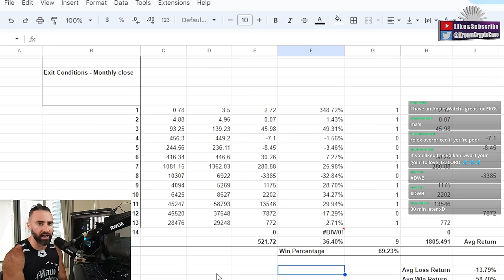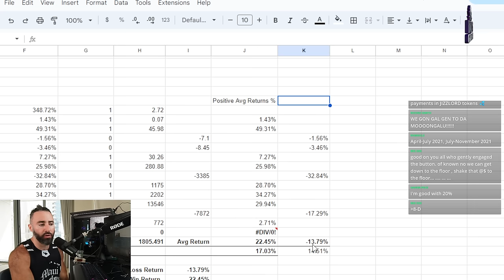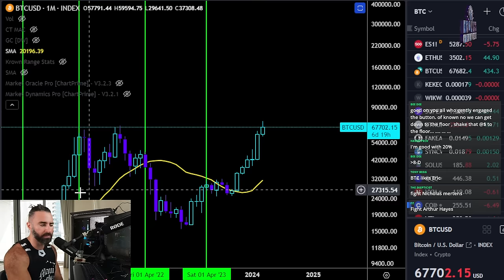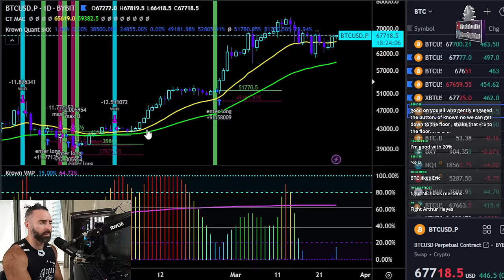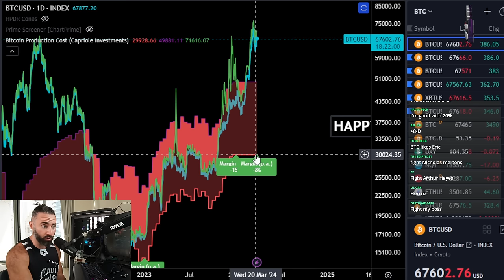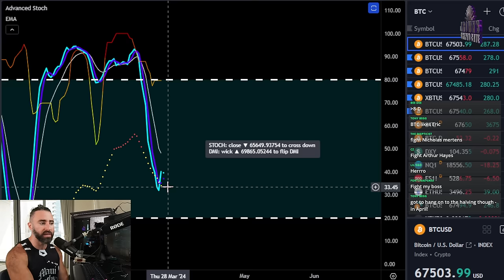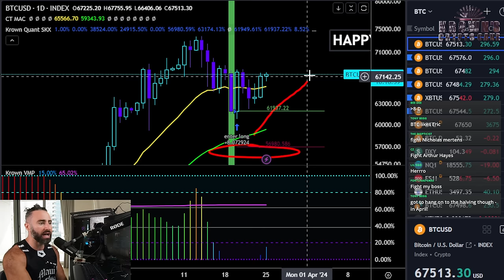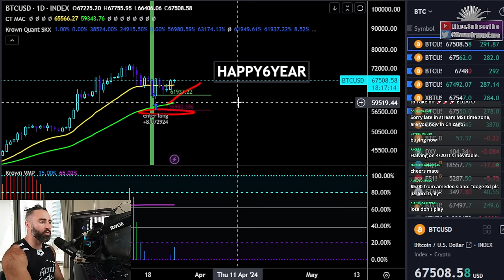Bitcoin Is Setting Up For Continuation In April 2024.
🤖 Automate Your Trading & Strategy Creation + the Krown VMP Indicator bundle as an included bonus

🟣 Get the Krown VMP + Daily Statistics + Entropy Deviation + Oracle Pro & MORE.

🛠️Tools Used🛠️

🛠️HPDR BUNDLE (HPDR, HPDR V, HPDR Bands, HPDR Oscillator & HPDR Cones) - Statistically Driven Range & Returns Identifier

📖Educational Programs📖

📖The Systematic Trading & Quantitative Analysis Program (best for those who want to learn how to create their own trading systems with a working model)

Fully focused on Options trading strategies, not for beginners.

00:00 Intro
00:13 Bitcoin April Analysis & Statistics
05:21 Bitcoin Daily HPDR Bands & Volatility
07:04 Bitcoin Production Cost & Halving Analysis
08:47 Bitcoin Weekly & Daily Stochastic Momentum Pivots
10:09 Bitcoin Daily VMP Setup & Statistics
11:51 Krown Quant Automation - Anniversary Sale
12:53 Outro - Please Like & Subscribe